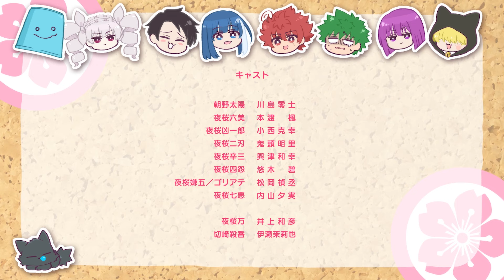【公式アニメ】夜桜さんちのミニ作戦 さくせん２７「夜桜家の日常」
ミニアニメ『夜桜さんちのミニ作戦』毎週木曜19時から公開！

■放送情報■
　TVアニメ『夜桜さんちの大作戦』
　2024年4月7日から毎週日曜午後5時～
　MBS／TBS系全国28局ネットにて絶賛放送中！

　ＢＳ日テレ　4月8日から毎週月曜夜10時30分～
　AT-X　　　   4月9日から毎週火曜夜10時～
　　　　　※リピート放送　毎週木曜午前10時～、毎週月曜午後4時～

■STAFF・CAST■
STAFF
原作：権平ひつじ（集英社「週刊少年ジャンプ」連載）
監督／シリーズ構成：湊 未來
キャラクターデザイン／総作画監督：髙橋瑞紀
美術監督：中原英統
色彩設計：山口真奈美
撮影監督：佐藤 敦（スタジオシャムロック）
3D監督：遠藤 誠（トライスラッシュ）
編集：近藤勇二(REAL-T)
音響監督：鐘江 徹
音楽：藤本コウジ(Sus4 Inc.)／ササキオサム
アニメーション制作：SILVER LINK.
製作：夜桜さんちの大作戦製作委員会

第1クールオープニングテーマ：いきものがかり「運命ちゃん」
第1クールエンディングテーマ：CHiCO 「fam!」
第2クールオープニングテーマ：fripSide  feat. Yoshino Nanjo「Secret Operation」
第2クールエンディングテーマ：ASOBI同盟「結婚行進曲」

 CAST
朝野太陽      ：川島零士
夜桜六美      ：本渡 楓
夜桜凶一郎  ：小西克幸
夜桜二刃      ：鬼頭明里
夜桜辛三　  ：興津和幸
夜桜四怨      ：悠木 碧
夜桜嫌五      ：松岡禎丞
夜桜七悪      ：内山夕実
ゴリアテ      ：松岡禎丞

(C)権平ひつじ／集英社・夜桜さんちの大作戦製作委員会・MBS